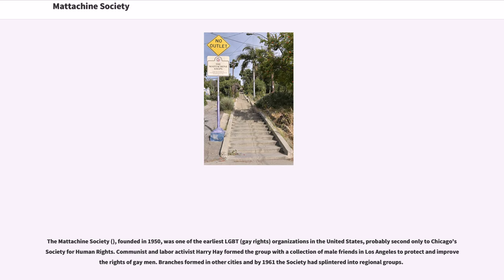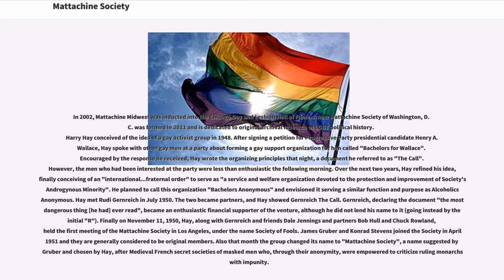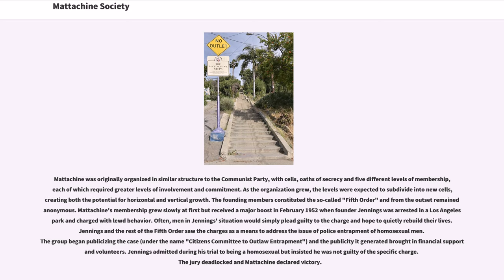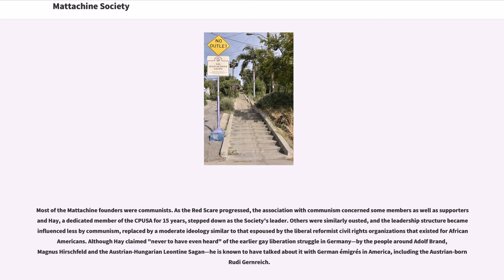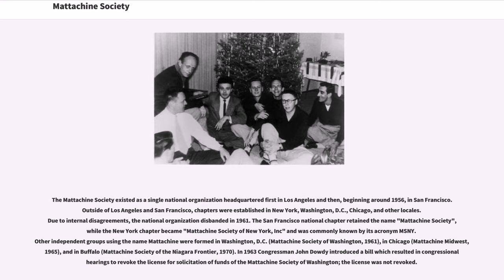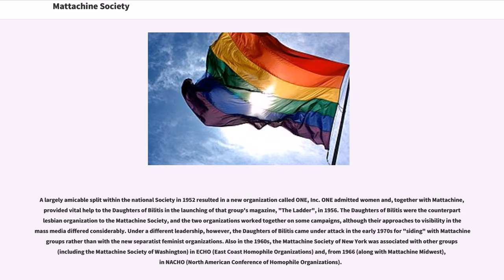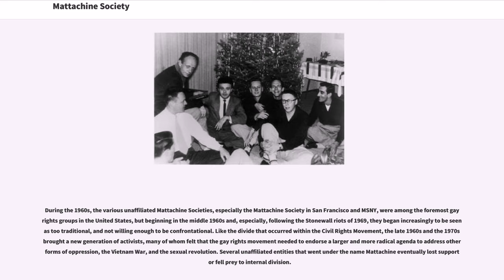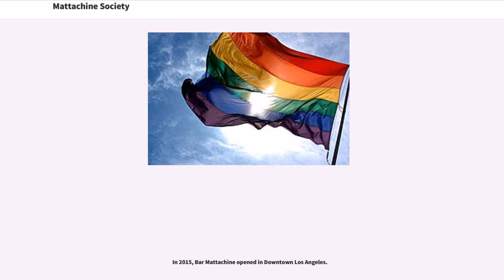Mattachine Society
The Mattachine Society (), founded in 1950, was one of the earliest LGBT (gay rights) organizations in the United States, probably second only to Chicago's Society for Human Rights. Communist and labor activist Harry Hay formed the group with a collection of male friends in Los Angeles to protect and improve the rights of gay men. Branches formed in other cities and by 1961 the Society had splintered into regional groups.

At the beginning of gay rights protest, news on Cuban prison work camps for homosexuals inspired Mattachine Society to organize protests at the United Nations and the White House, in 1965.

In 2002, Mattachine Midwest was inducted into the Chicago Gay and Lesbian Hall of Fame. A new Mattachine Society of Washington, D.C. was formed in 2011 and is dedicated to original archival research of LGBT political history.
Harry Hay conceived of the idea of a gay activist group in 1948. After signing a petition for Progressive Party presidential candidate Henry A. Wallace, Hay spoke with other gay men at a party about forming a gay support organization for him called "Bachelors for Wallace". Encouraged by the response he received, Hay wrote the organizing principles that night, a document he referred to as "The Call". However, the men who had been interested at the party were less than enthusiastic the following morning. Over the next two years, Hay refined his idea, finally conceiving of an "international...fraternal order" to serve as "a service and welfare organization devoted to the protection and improvement of Society's Androgynous Minority". He planned to call this organization "Bachelors Anonymous" and envisioned it serving a similar function and purpose as Alcoholics Anonymous. Hay met Rudi Gernreich in July 1950. The two became partners, and Hay showed Gernreich The Call. Gernreich, declaring the document "the most dangerous thing [he had]...